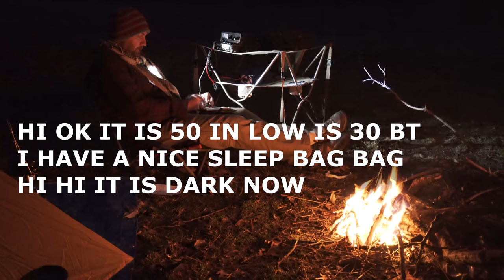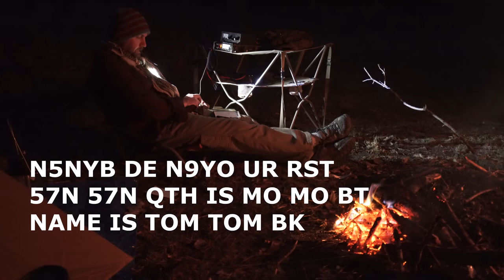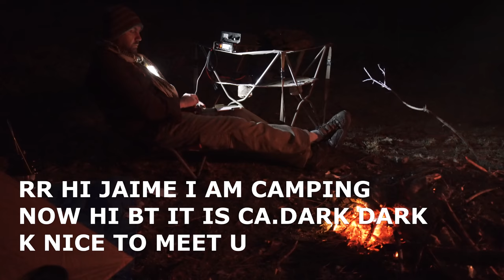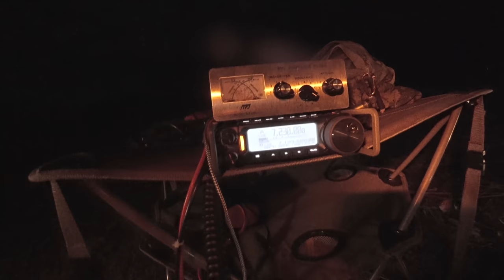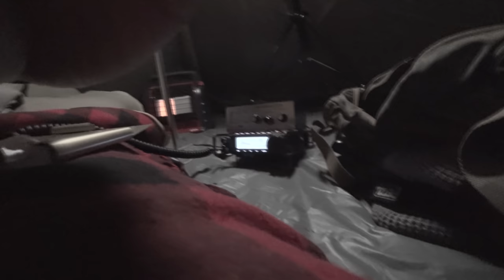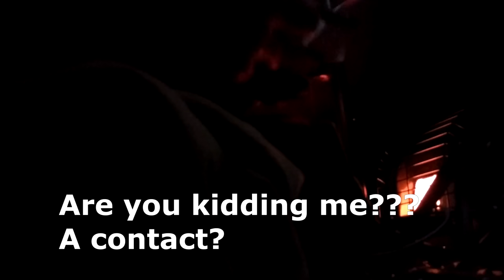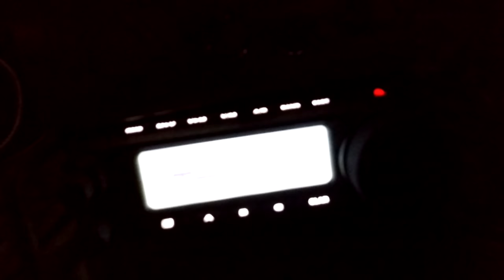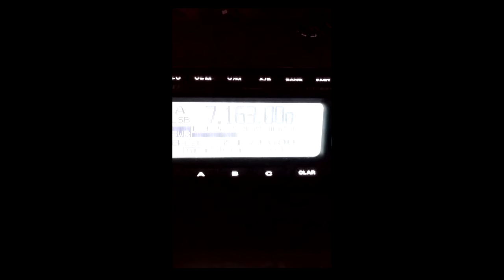Ham Radio Camping | Yaesu 891 | HyEndFed Antenna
🔥 JetBoil Stove
🔥 Titanium Camp Spoon
🔥 Chili Mac Food
🔥 Foldup Table

🔥 Coleman Duel Fuel Lantern
🔥 Shamag Towel
🔥 Hults Camp Axe Hatchet
🔥 Folding Chair -Low Small

Camping is an outdoor activity involving overnight stays away from home in a shelter, such as a tent. Typically participants leave developed areas to spend time outdoors in more natural ones in pursuit of activities providing them enjoyment. To be regarded as "camping" a minimum of one night is spent outdoors, distinguishing it from day-tripping, picnicking, and other similarly short-term recreational activities. Camping can be enjoyed through all four seasons.

Luxury may be an element, as in early 20th century African safaris, but including accommodations in fully equipped fixed structures such as high-end sporting camps under the banner of "camping" blurs the line.

Camping as a recreational activity became popular among elites in the early 20th century. With time, it grew more democratic, and varied. Modern campers frequent publicly owned natural resources such as national and state parks, wilderness areas, and commercial campgrounds. Camping is a key part of many youth organizations around the world, such as Scouting, which use it to teach both self-reliance and teamwork.
00:00:00 Intro & Driving
00:02:27 Arrival at Camp Site
00:04:25 Antenna Shooter into Tree
00:05:55 Walk & Talk
00:08:36 Cook Camp Dinner
00:14:48 Reading the Clouds Book
00:18:37 Let's Call CQ on Ham Radio
00:34:01 Let's Read the Clouds
00:37:41 Nightfall Ham Radio
00:54:03 Inside Tent Time
01:08:04 The Next Morning